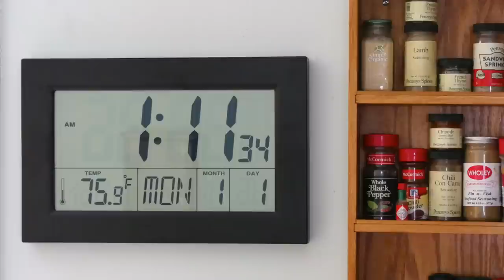Discover this Amazing Large Display Atomic Wall Clock - Jumbo Display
LOOK at this Large Atomic Wall Clock! This Digital Atomic Clock is built the way a radio controlled atomic clock should be built!

Chase Clock's Jumbo Multi Function Atomic Clock s the ultimate home or office clock.  Time, temperature, day and date all packaged in a beautiful black frame yielding a sleek state of the art look.

The temperature can be displayed in Celsius or Fahrenheit and the time can be displayed in a 12 hour or 24 hour format.

We offer this large radio controlled atomic clock because it shows everything anybody would need to start the day. It is the perfect kitchen clock or hallway clock.

A large display allows the features to be easily viewed from far distances and angles. It truly creates the perfect gift for someone or for you. The dimensions are 11" High, 17" Wide and 1.75" deep.

This clock is built with an advanced receiver to make it one of the finest radio controlled atomic clocks on the market today. If we were to look inside one of our clocks you would see components that are based on 40 years experience in the clock business.

This practical multi-functional clock from Chase is sold to you directly.  You save money and get added features.  We deliver this clock to you at an amazing price.

Act now to get this Chase Clock directly from the manufacturer!  All you need is 4 Cell batteries and you will have a state of the art atomic digital clock.